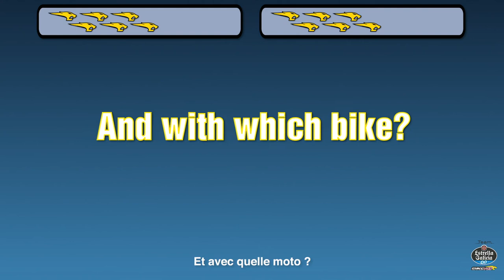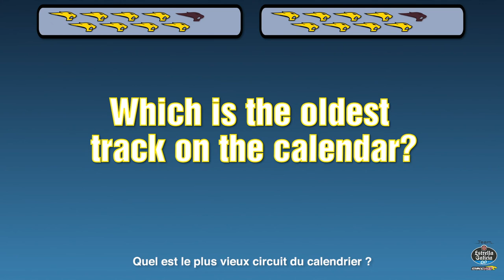Sam & Augusto history quiz